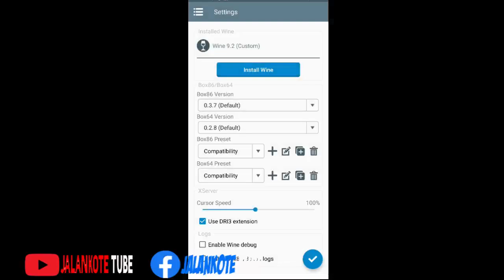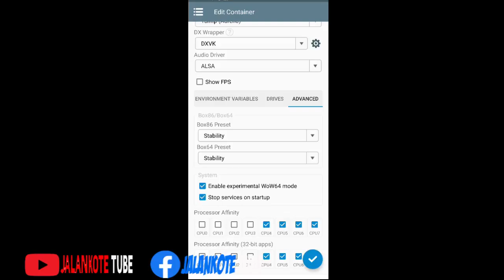PES 2017 EURO 2024 WINLATOR 7.0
Game : PES 2017
Emulator : Winlator 7.0
Settins Winlator :
- Resolution : 1280x720 (16:9)
- Graphic Driver : Turnip (Adreno)
- DX Wrapper : DXVK 2.3.1 + Frame Rate : 60 FPS
- GPU Name : Nvidia Geforce GTX 750ti
- Box86 Preset : Stability
- Box64 Preset : Stability
- Enable Expreimental Wow64 Mode : Check
- System Stop Services on Startup : Check

Caution : Install Mono Gecko in winlator

Device :
Snapdragon 7+ Gen 2 Root

Credits :
- Konami
- brunodev85 (Dev Winlator)

- HOW TO FIX CRASH OR WHITE SCREEN PES 2016 WINLATOR 6.0 EMULATOR WINDOWS ON ANDROID 2024